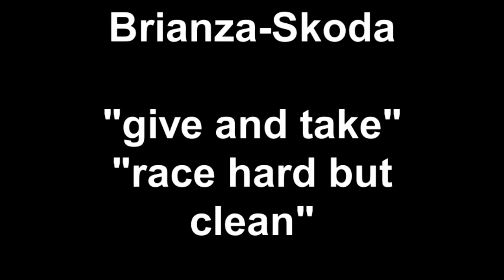Brianza - Skoda. " Give and take, race hard but clean ".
rfactor. Brianza. Skoda Octavia. Onboard camera. Race at Race2Play.